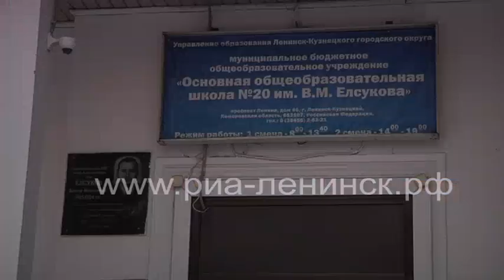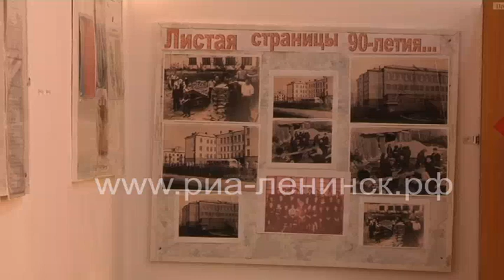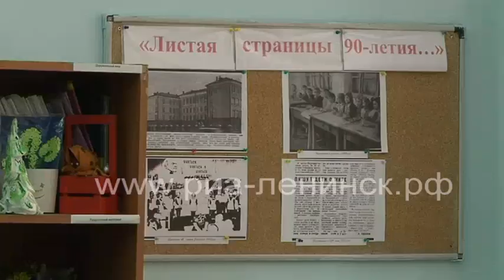Проект «Листая страницы 90-летия»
В ноябре этого года свой 90-летний юбилей отметит школа №20. Несмотря на то, что до важного события ещё много времени, в стенах школы уже во всю идёт подготовка. К юбилейной дате педагоги и воспитанники запустили проект «Листая страницы 90-летия».